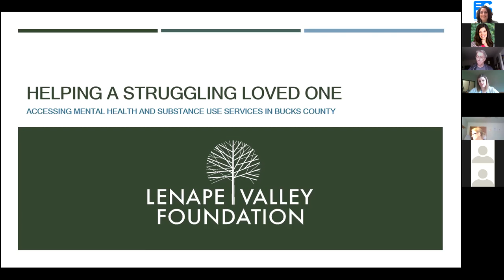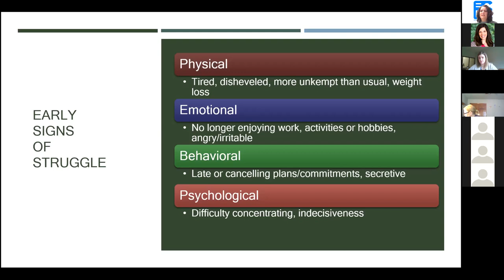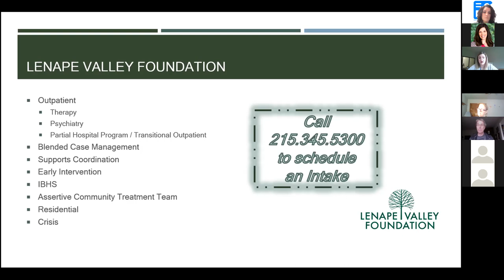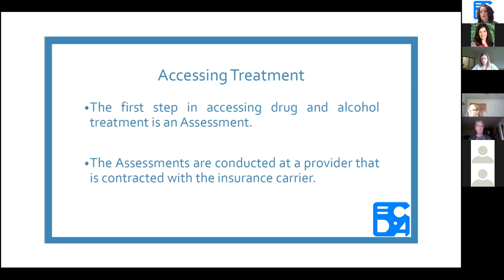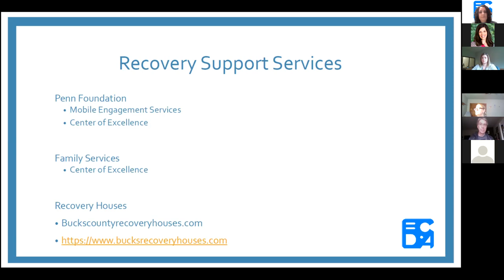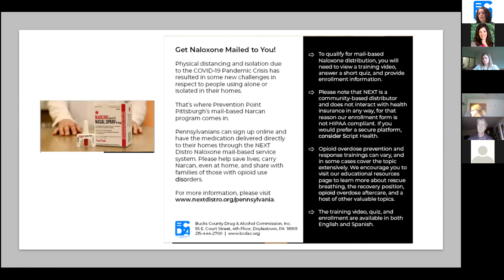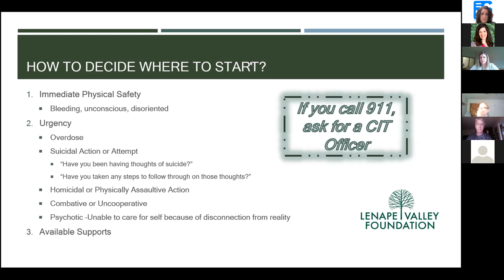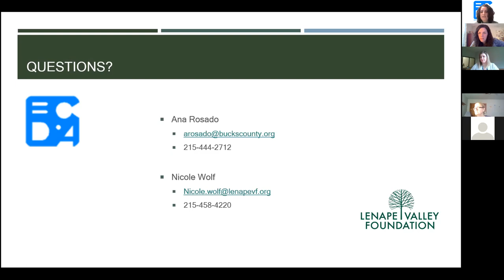Helping a Struggling Loved One: Accessing Mental Health and Substance Abuse Services in Bucks County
12 to 1pm

Do you feel that something is just “not right” with your loved one? Maybe they have depression or anxiety, they could be saying very strange things, or be using drugs, but you don’t know where to start.  This one-hour session will offer insight on how to assist in identifying when mental illness or substance use may be present and how to access treatment and other supports.

The workshop will be hosted by Nicole Wolf, M. Ed, Director of Training and Education at Lenape Valley Foundation, and Ana Rosado, LSW, CAADC, Clinical Director at Bucks County Drug & Alcohol Commission, Inc.